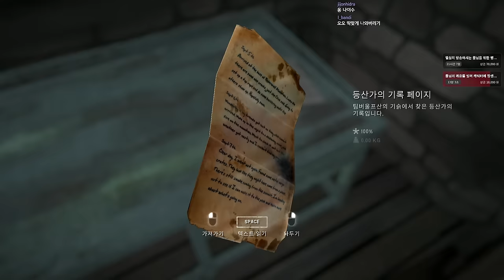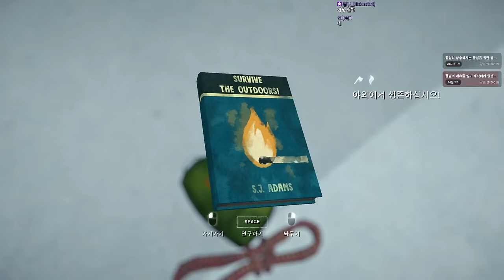덜렁다크 2부 풀버전 #32